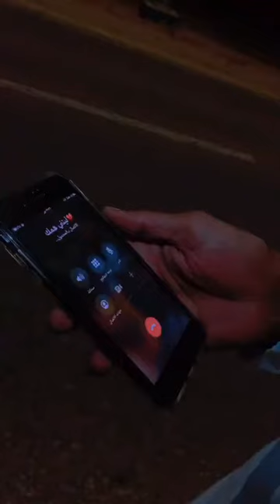شيله بسمة عذاب 2020 حزينه